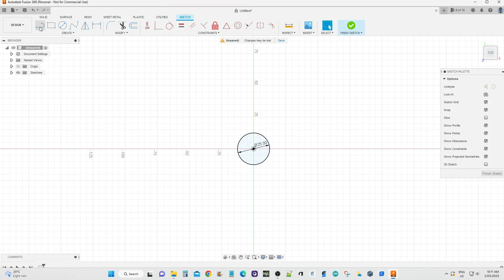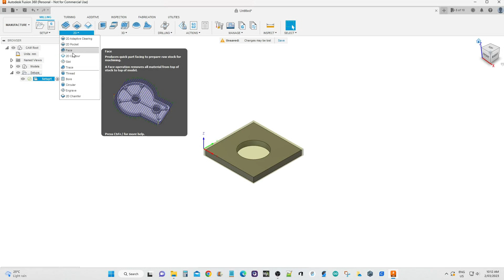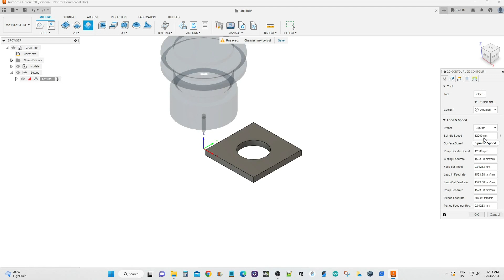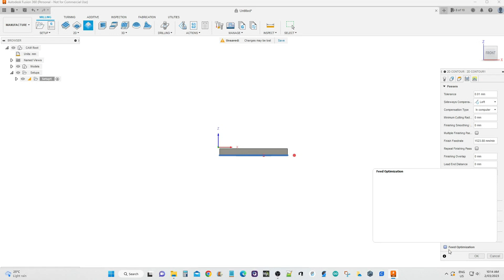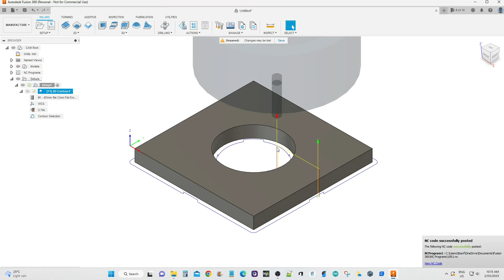CNC a simple part in fusion 360